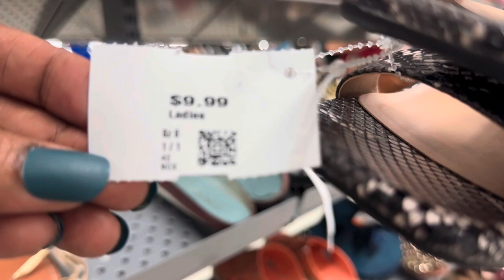VLOG | FOUND BLACK WINTER COAT | PRETTY BURGUNDY SANDALS TO SMALL | SHOPPING ON A BUDGET